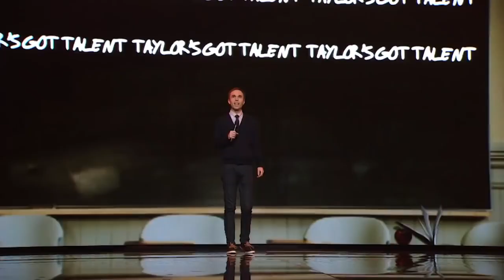Funny Man Dedicates Stand Up To Heidi Klum on America's Got Talent Got Talent Global مترجم